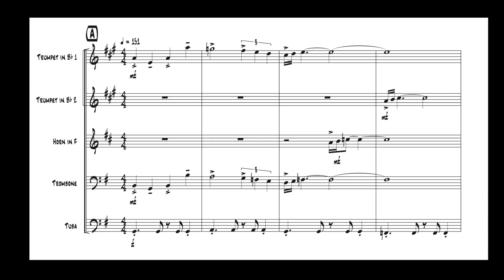Zelda Oot: Hyrule Field Brass Quintet (with Sheet Music)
I originally wrote this arrangement for my video game music channel: @arcadebops , wanted to share the PDF score with you all here on my personal channel! If you enjoyed this, I have arranged 3 other video game themes for brass quintet on the Arcade Bops channel.

Check out the original for the list of credits. :)